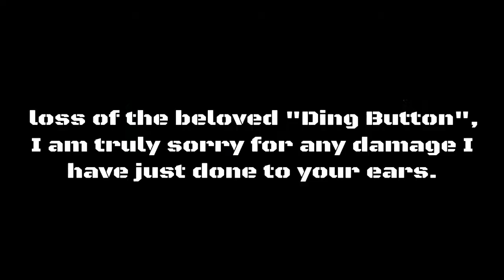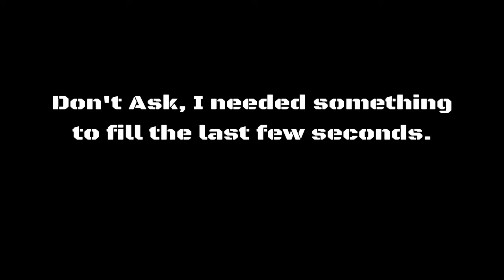Undertale: Return to the Underground Part 2: Indiscriminate Reindeer Slaughter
Alternative title: Oh my god I'm so fucking sorry, we're fucked now and I'm so fucking sorry.

Outro: SharaX - Dark Darker, yet Darker